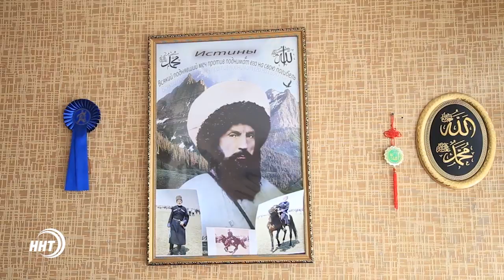Аксакал Хунзаха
Человек-раритет. Так Абдуллу Гусейнова называют местные жители. Прожив большую часть жизни в селении Арани, он решил на собственном примере показать  как нужно чтить обычаи предков.